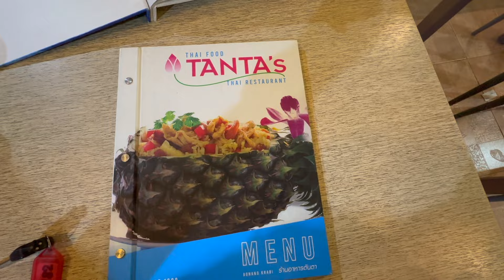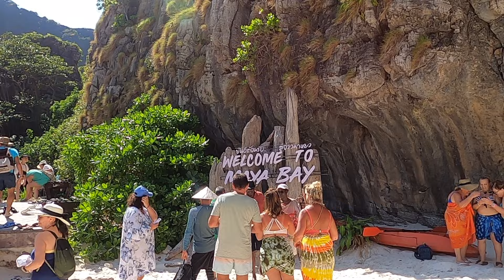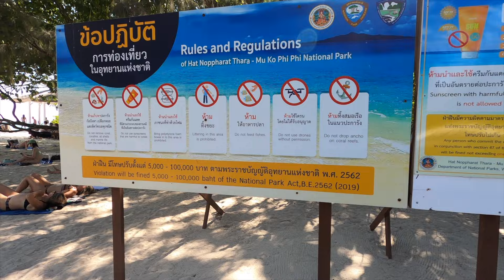Krabi, Thailand | Maya Bay Island Tour | Phi Phi Island | Bamboo Island